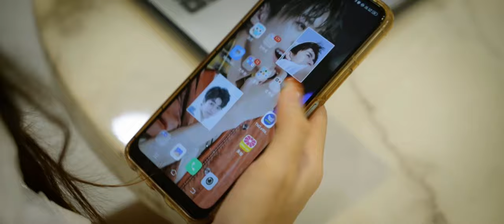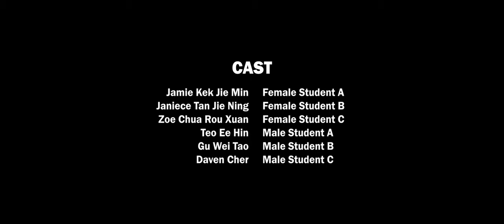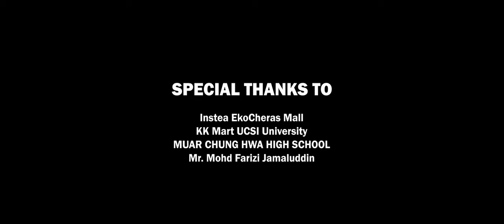Nothing to be Ashamed of｜Short Film [PSA]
The word "periods" has been replaced by a variety of aliases, as if the mention of menstruation is a matter of shame. With such a social mindset, many females have fallen into low self-esteem. It's time to break this "rule". A normal physiological activity never needs to be covered up.

Casting:

Starring:
Sek Hui Yee-Xiao An
Koh Yee Teng-Xing Xing

Cafe:
Ng Kang Rou-Customer A
Ang Chui Xiang-Customer B

Mini Mart:
Andrew Khoo Hong Hui-Impolite Boy A
Ng Jun Yu-Impolite Boy B
Arslan-Cashier

School:
Jamie Kek Jie Min-Female Students A
Janiece Tan Jie Ning-Female Students B
Zoe Chua Rou Xuan-Female Students C
Teo Ee Hin-Male Students A
Gu Wei Tao-Male Students B
Daven Cher-Male Students C

Production Team：The Creators
CREW:
Producer: Kau Jie Yu
Executive Producer：Eunice Ng Jia En
Director: Eunice Ng Jia En
Assistant Director: Kau Jie Yu
Scriptwriter: Zhang Fangyu, Chen Xinran
Director of Photography (DOP): Tan See Kit
Editor: Tan See Kit
Second Editor: Eunice Ng Jia En
Arts & Props: All Crew
Production Assistant (PA) : Sek Hui Yee, Zhang Fangyu, Chen Xinran

SPECIAL THANKS TO:
Mr. Mohd Farizi Jamaluddin
Instea EkoCheras Mall
KK Mart UCSI University
Muar Chung Hwa High School

Thanks gratefully for you all !